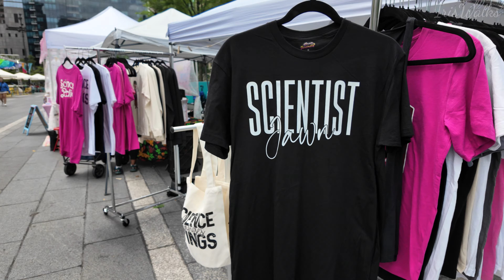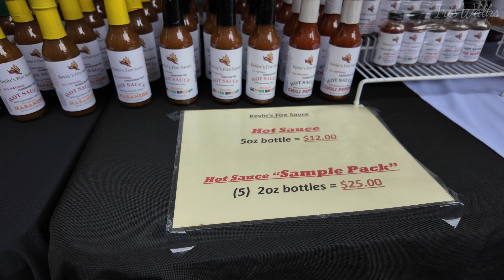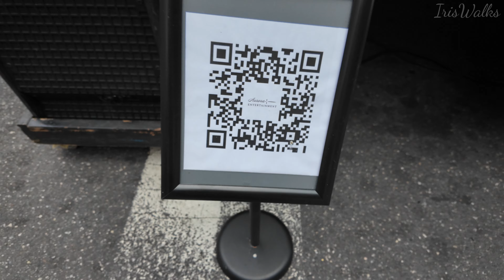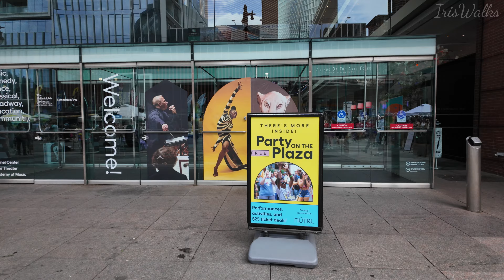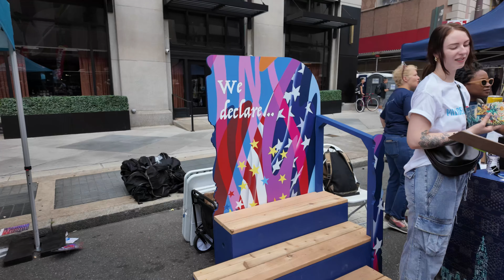[4K] Walking Video | Philadelphia Street Festival | Wawa Welcome America Fest 2024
Let's go for a walk around Dilworth park and over to South Broad for this year, Broad Street Wawa's Welcome America festival.

I recorded this video on the djipocket3 device. The video was edited on
capcut the music is free licensing through Capcut and paid subscription through

feel you- Wendy Marcini
Rush Hour- Timothy Infinite
Smackdown- DonVayei
Vibin- DonVayei
Patio- Timothy Infinite
No bueno- Matt Large
Blessmillah- Hatamitsunami
Sending mixed messages- Matt Large
Call me baby- John Runefelt
Postcard Paradise- Ballpoint